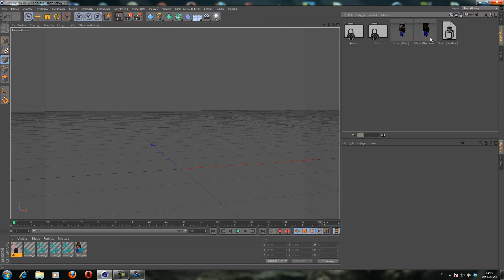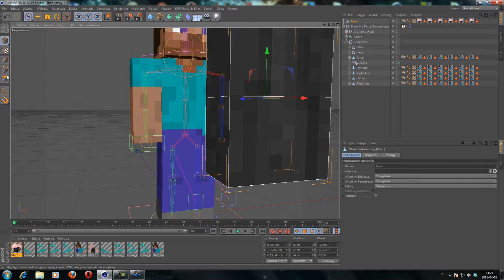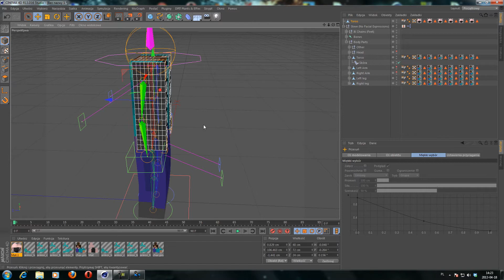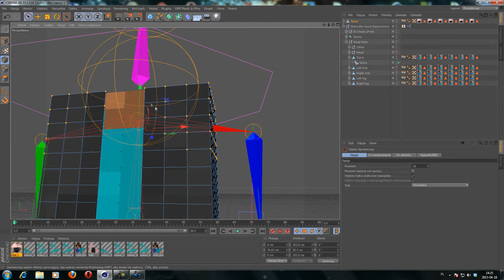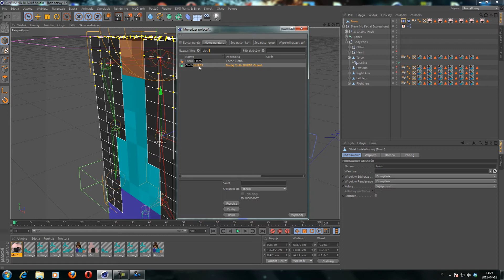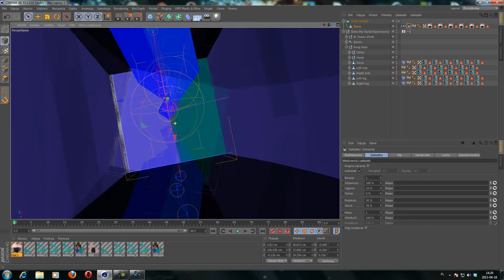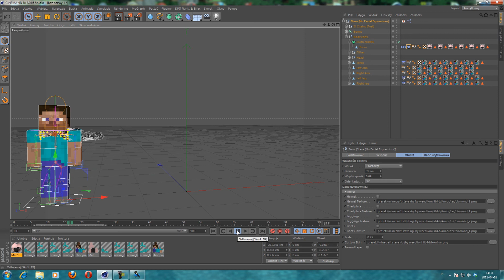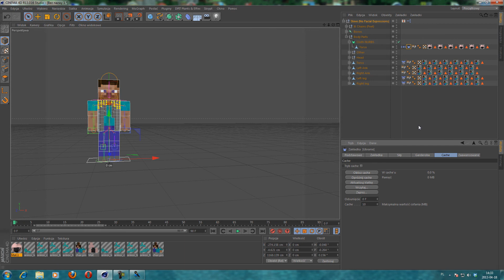Cinema 4D Tutorial- Minecraftowe Ubranie/Włosy 3D z Cloth Simulation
Wygraj Gry! Zarejestruj się z tego linku jeżeli chcesz mi pomóc i zarobić 5 punktów